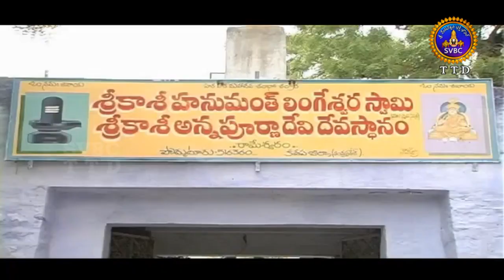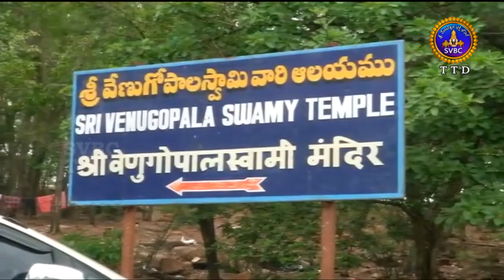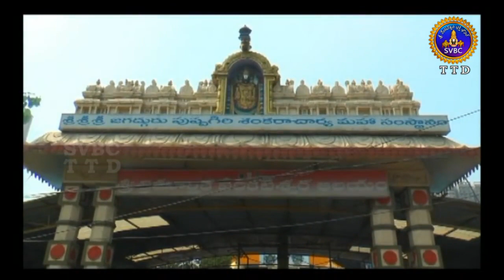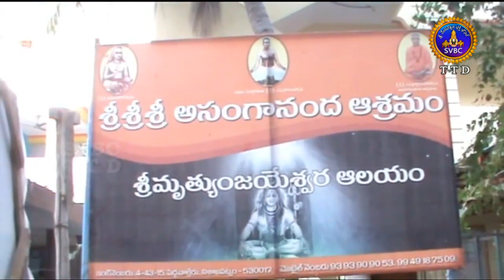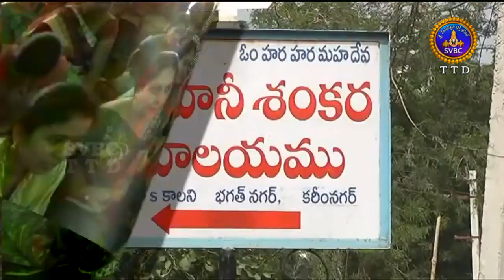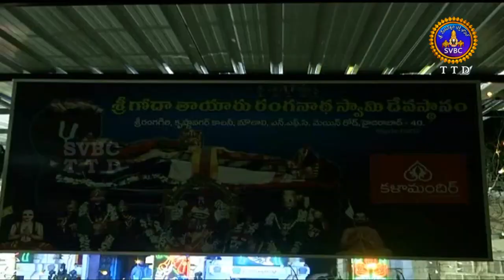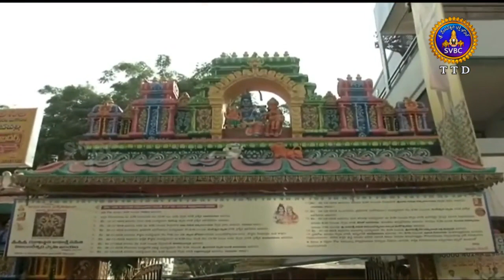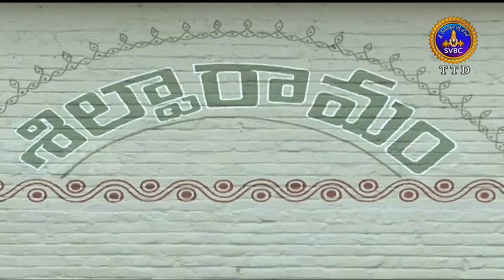ఆధ్యాత్మిక విశేషాలు | 1గంట | Adhayatmika Viseshalu | 1 Pm | 08-01-19 | SVBC TTD